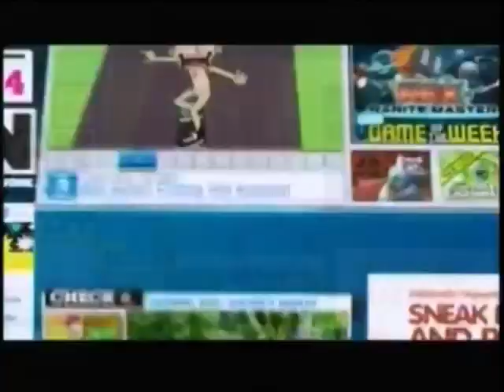CN USA - Website Promo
credits to Donut Smasher